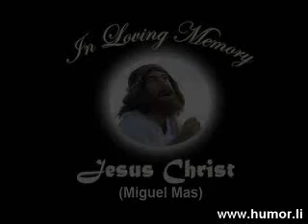singender jesus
hehehe